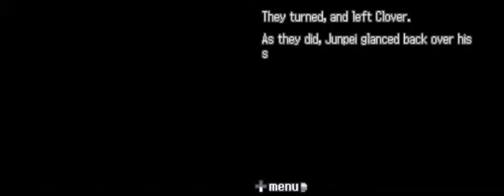Let's Play 999: Nine Hours, Nine Persons, Nine Doors [BLIND] - Part 10: High Tensions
Things are not really looking great at the moment; I just hope they get better in the future.